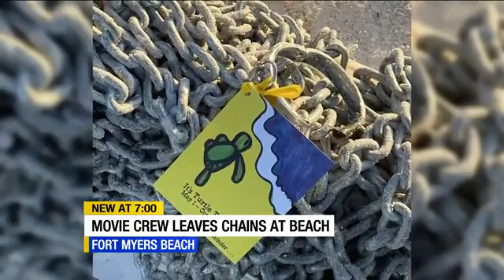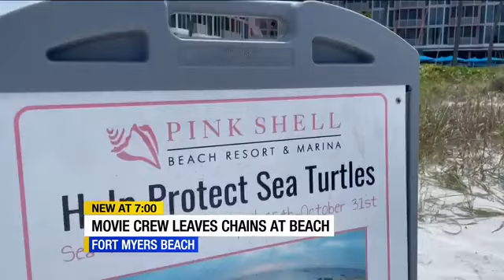Mystery solved: The chains and cuffs found on Fort Myers Beach are linked to film